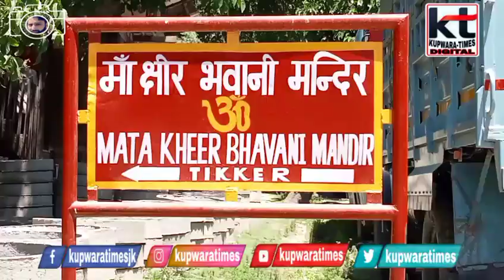BJP district President, Mir Mohd Shafi Visited Mata Kheer Bhawani Mandir Tikker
BJP district president, Mir Mohd Shafi Visited Mata Kheer Bhawani Mandir Tikker to took stock of preparations for Mela started from today. He was accompanied by Spokesperson Mir Basharat and IT cell head Mir Ishfaq